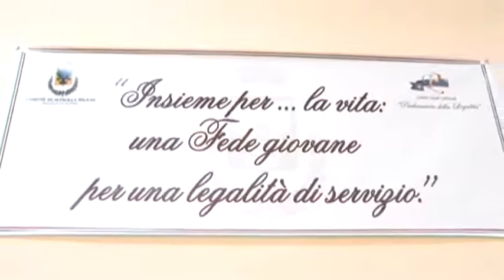"Giornata della Legalità" 5ª Edizione Altavilla Milicia (terza parte)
5ª Edizione "Giornata della Legalità" Altavilla Milicia 01 Giugno 2013.Spettacolo canoro a cura del coro polifonico,Regina Pacis,Euphonè,Vox Animae,Scholan Cantorum.Riprese B.Modica , A.Scaravalle. Montaggio Benedetto Modica.BMVideoProduction.